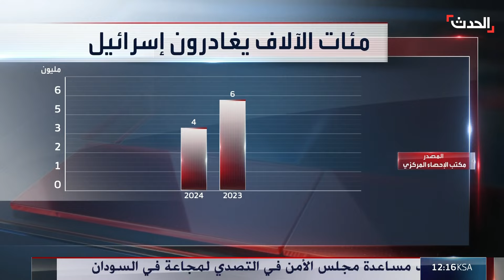إحصاء رسمي: مليون إسرائيلي غادروا إسرائيل خلال شهر يوليو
الإحصاء المركزي الإسرائيلي: نحو مليون إسرائيلي غادروا البلاد خلال شهر يوليو

لمعرفة أحدث المستجدات.. عبر البث المباشر من هنا
وبإمكانكم متابعة الحدث على منصات التواصل